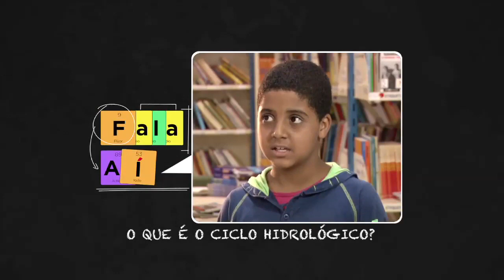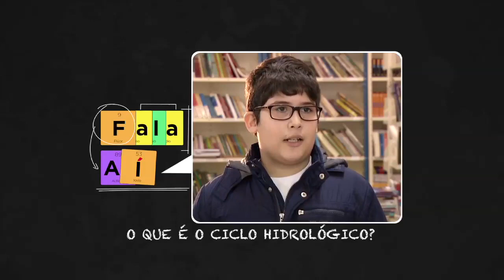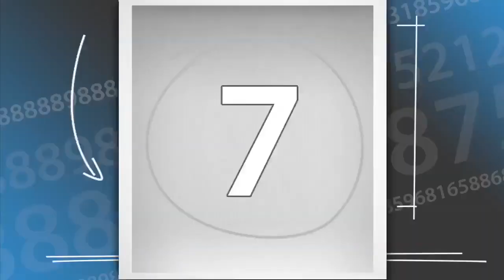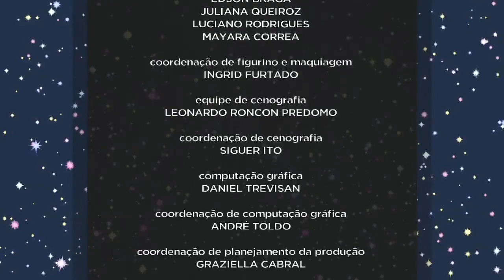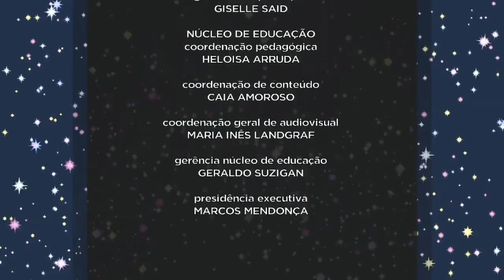Como funciona o ciclo da água? | Ciência em Show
Conheça o comportamento da água na natureza no chamado Ciclo Hidrológico. Quais os estados da água e por que acontecem as enchentes ? 75% da superfície da Terra é coberta por água.

Se você adora experiências, gosta de ciência e tecnologia e quer saber um pouco mais sobre esse universo apaixonante, acompanhe o nosso canal. O Ciência em Show trabalha para levar a ciência até você, afinal, ciência é para todos!